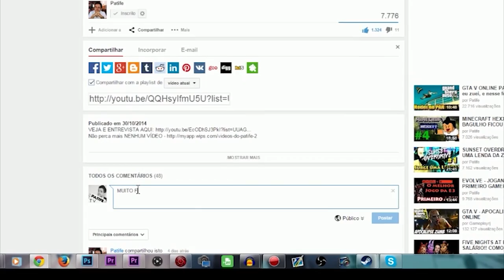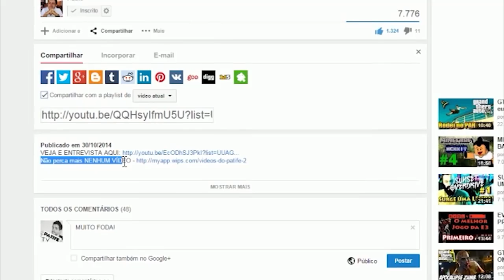MINECRAFT WALKING DEAD [3/5] ENCONTRO COM PESSOAS E UM ASSASSINO!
Nesse vídeo de MINECRAFT WALKING DEAD (Walking Craft) voltamos com o TERCEIRO EPISÓDIO DA NOSSA SÉRIE DE CUBOS E ZUMBIS!

Skype: gamer.patife
Valeeu!